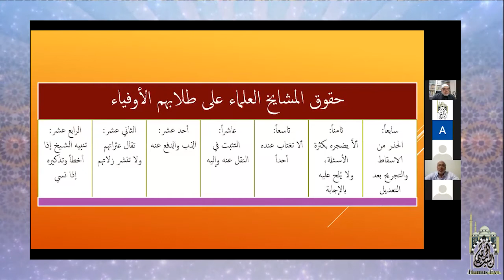أساليب التدريس الدخيلة على التربية | محمد فايز عوض